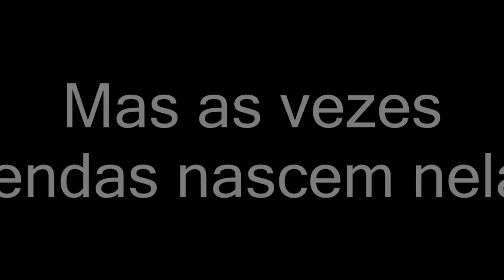Sniper Paraibano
Agora com site do canal. Adiantei o video de sexta.

Parceiro:
Sakura Animes: